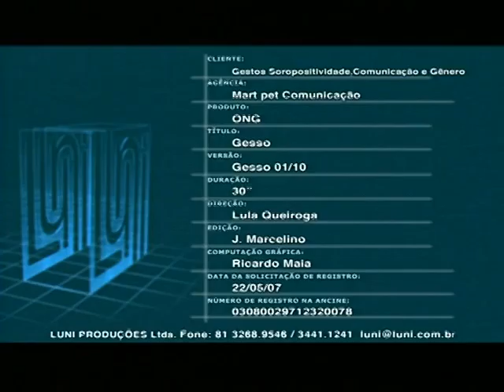Gesso - Gestos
Gesso.
Direção: Lula Queiroga
Edição: J. Marcelino
Computação Gráfica: Ricardo Maia
Criação: Mart Pet Comunicação
Luni Produções

Boa Vista
Recife, PE
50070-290